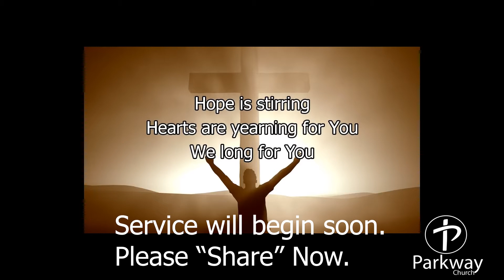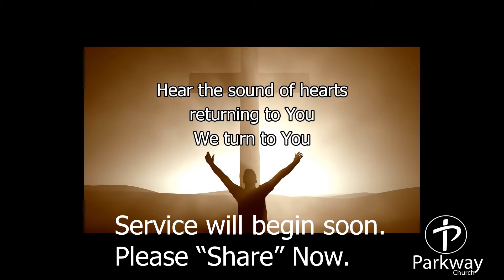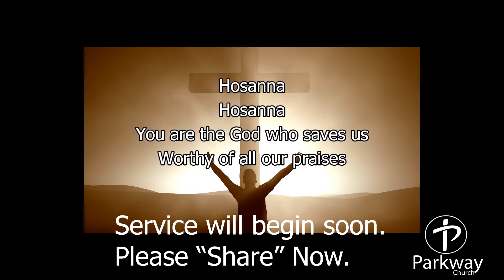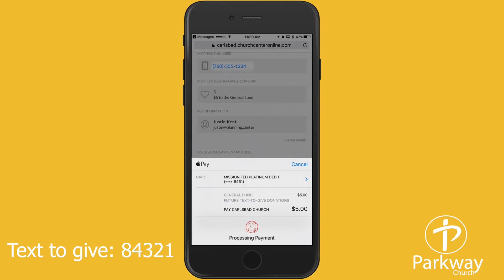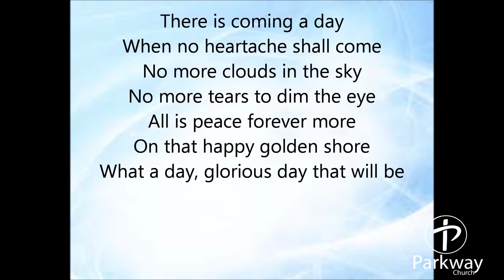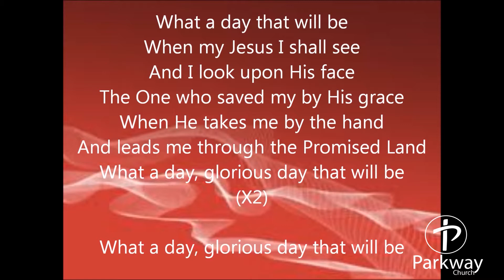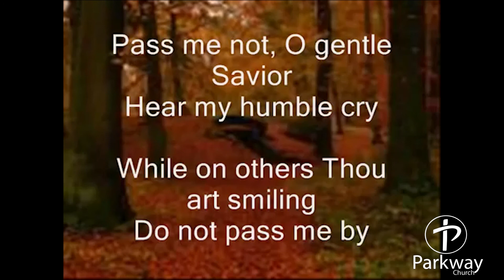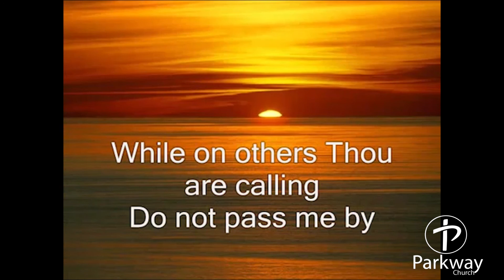Parkway Church 4/5/2020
Parkway Church Online Service 4/5/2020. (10:30 am service)